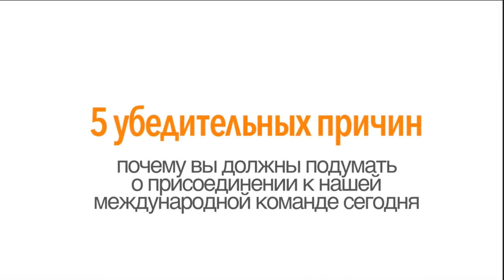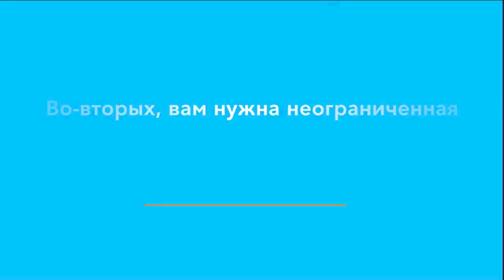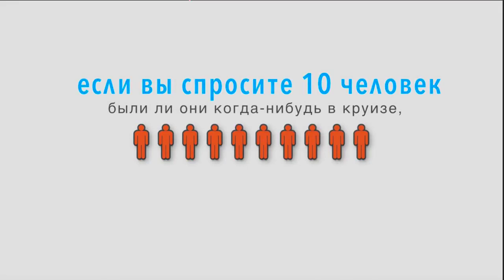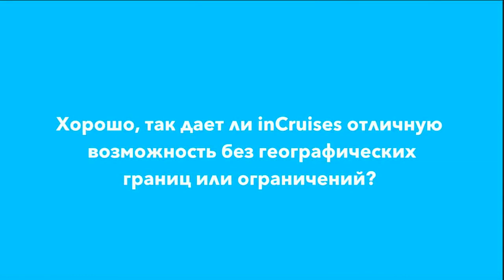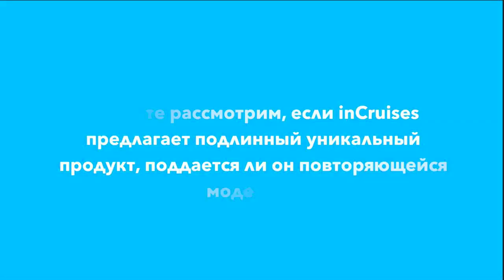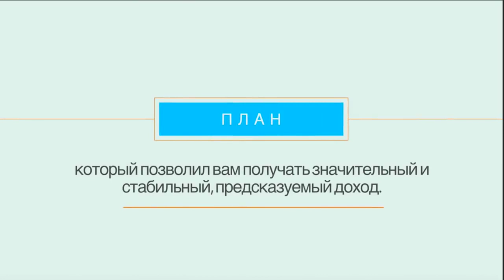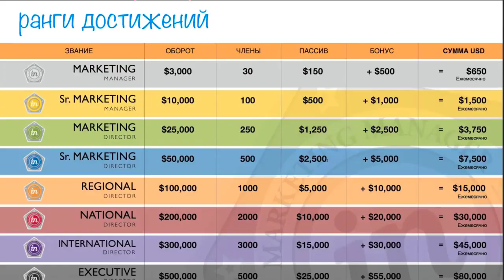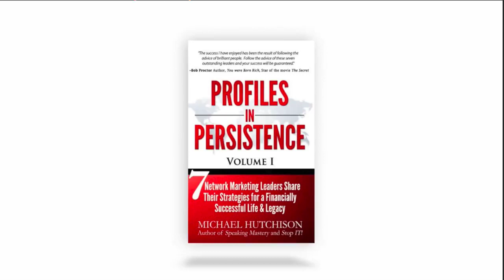1 Миллион $ и Бесплатные Круизы от inCruises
Sarma Grinberga invited you to inCruises®.
I would like to invite you to the best cruise international club when I working and go for cruises around the word absolute for free. Here’s a simple yet brilliant idea attracting so many people in!
GET PAID TO CRUISE
Send Me message below :
if you like to travel or your dream is to feel how it is enjoyed in cruise...
Join us!
Cruise travel is a great opportunity to make new friends! Even before you get on the ship, contact travelers from different countries on well-known cruise forums, as well as create groups for joint excursions. Children will also be able to find onboard fellow peers during youth activities. Looking for a companion or life partner? We have evidence that many long-term